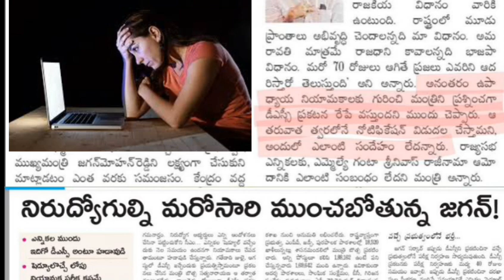AP DSC 2024 SHOCKING NEWS !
Description
free jobs information youtube